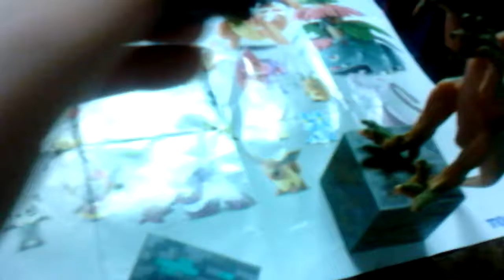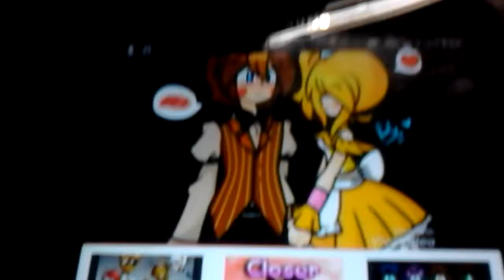Four nights at anythinggg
Sssuuubbbssscccrrriiibbbeee please